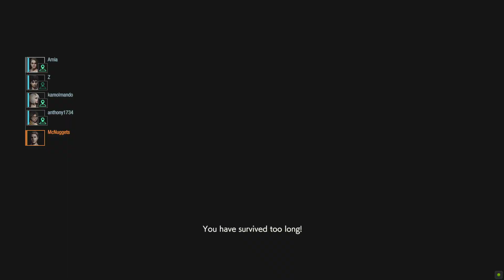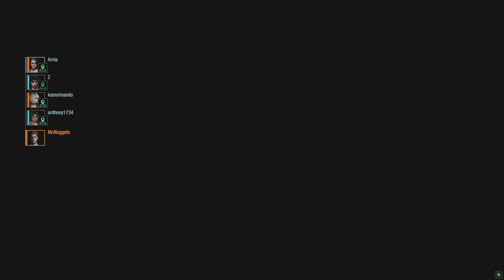Resident Evil Resistance not so fast food